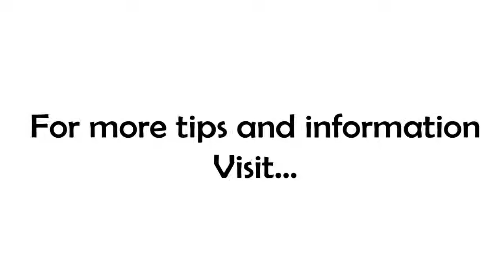Is Your Business Running You?